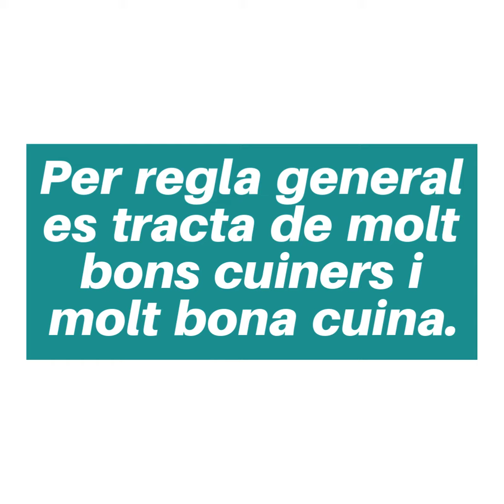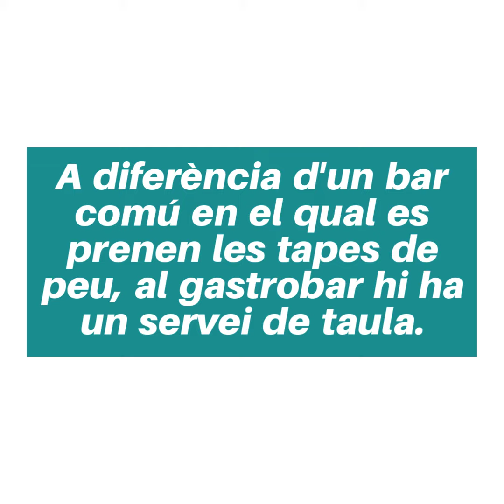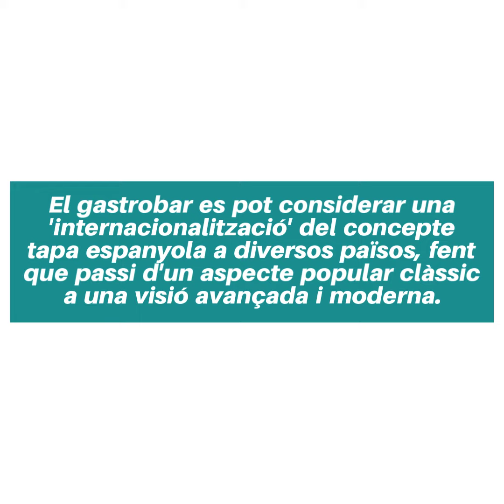Restaurant Cal Forest Gastrobar s'anomena així a un bar-rest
Gastrobar s'anomena així a un bar-restaurant que procura apropar l'alta cuina a més potencials clients, servint tapes d'autor a preus assequibles. Per regla general es tracta de molt bons cuiners a vegades amb estrella Michelin. La denominació de “gastrobar” reuneix d'una banda l'elaboració estudiada de la Gastronomia amb la rapidesa popular d'un establiment com pot ser un simple bar de bones tapes. A diferència d'un bar comú en el qual es prenen les tapes de peu, al gastrobar hi ha un servei de